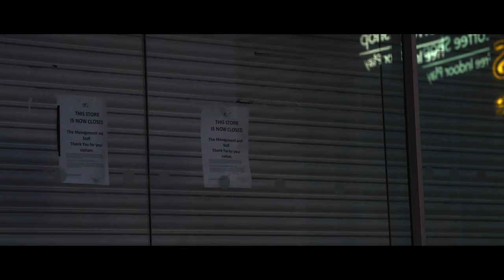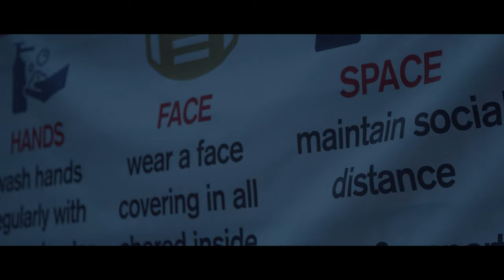Bishop Paul's Christmas message 2020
Bishop Paul shares his message for Advent & Christmas 2020.

You can join in by sharing a photo or video of turning on your Christmas lights. Share it on social media with the hashtag